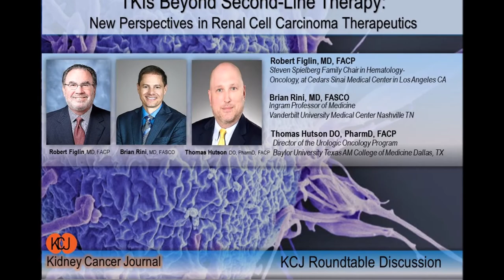KCJ Roundtable - TKIs Beyond 2nd Line Therapy: New Perspectives in Renal Cell Carcinoma Therapeutics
KCJ  ROUNDTABLE
Panelists: Brian I. Rini, MD, FASCO, Thomas E. Hutson, DO, PharmD, FACP
Chair: Robert A. Figlin, MD, FACP.
This roundtable discussion held on March 10, 2021 explores the potential role of current tyrosine kinase inhibitors (TKIs) in the therapeutic landscape of advanced renal cell carcinoma (aRCC). This discussion also integrates new concepts emerging from a phase-3 TIVO-3 trial which demonstrated a robust safety/tolerability portfolio of a novel drug tivozanib as third- or fourth-line therapy for patients with heavily pretreated aRCC while preserving the quality of life (QoL) of these patients